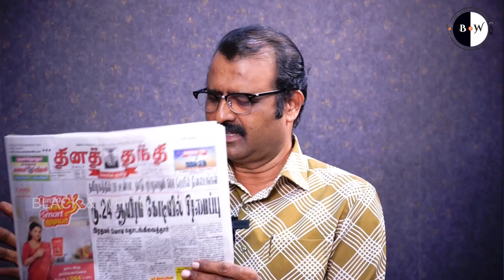இந்தியா சிமெண்ட் நிறுவனத்தை வாங்கப் போவது யார்? | Kubendiran Interview | @bwtamizh ​